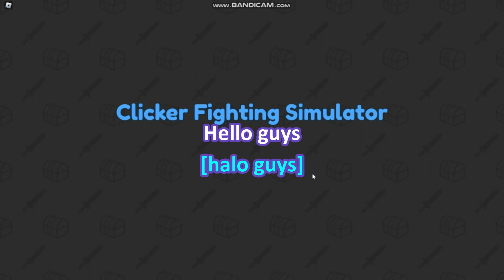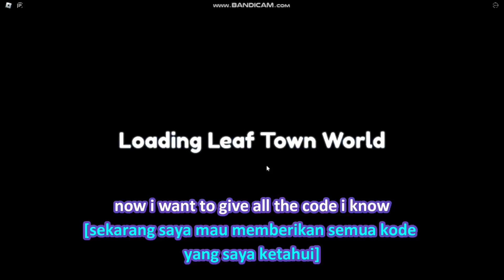*All CODES WORK* Clicker Fighting Simulator ROBLOX, May 31, 2024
[🔥Guko] Clicker Fighting Simulator
By
Mobile Heros
Verified Badge Icon
All Ages